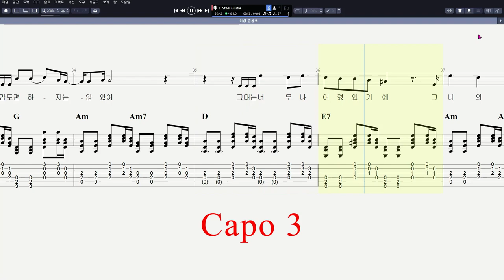김성호 - 회상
그래픽카드 : GeForce GTX 750
RAM : DDR3 8GB
편집 : 곰믹스